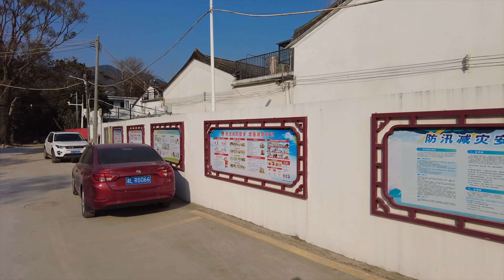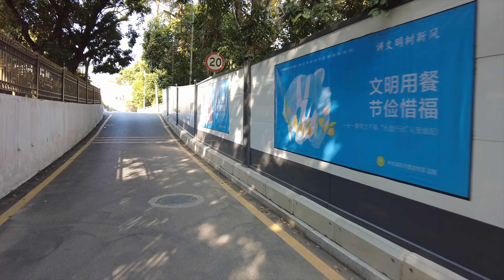Kolejny dzień w Chinach